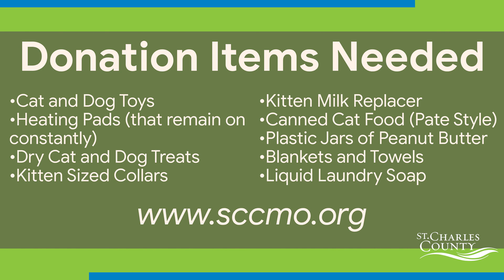Humane Touch: May 2019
Check out some of the animals available at the St. Charles County Pet Adoption Center!